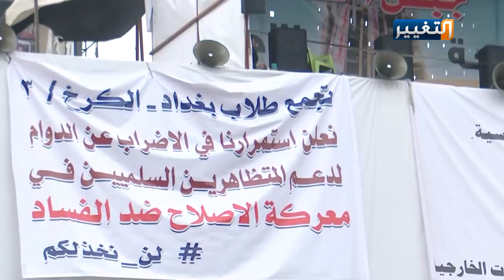17 عام على تتابع الأزمات في العراق | تقرير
لا يلبث العراق أن يخرج من أزمةٍ حتى يدخل في أخرى.. نحو سبعة عشر عاما ولا يزال العراق أسير معادلة منقوصة في الأمن والسيادة والاقتصاد.. قراءة حول ما يمر به العراق من تفاقم في الأزمات وموقعه الإقليمي والدولي